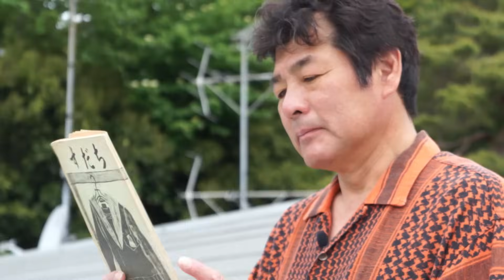映画『AKAI』赤井英和の伝説連続KO勝利の本編シーンを解禁！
俳優、タレントとして、世代を超えて愛される赤井英和。1980年に鮮烈なデビューを飾り、戦績は21戦19勝16KO2敗。
デビュー12連続KO《試合時間72分》は日本タイ記録。大阪市西成区生まれの‹浪速のロッキー›の渾身の一撃はこんなにも鮮やかだった！この度、赤井英和の伝説連続KO勝利の本編シーンを解禁致します。
観客を虜にする純粋にボクシングを愛し、相手をどつきまくる赤井のファイティングスタイル！勝利したときには両手を掲げ、ジャンプで喜びを表現。遂にはリング内を子供のように走り回り、観衆を煽る。試合終了後のインタビューではアナウンサーに対して、観客を巻き込んで持ち前のユニークさを全開に返答。赤井のボクサー時代を知っている世代はもちろん、最近のお茶目な赤井しか知らない世代も必見！